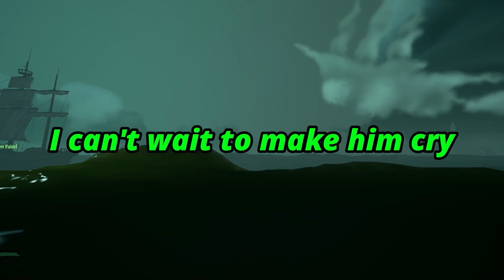We Got Tricked By 7 Year-Olds | Sea of Thieves